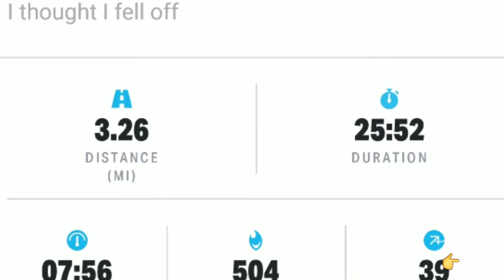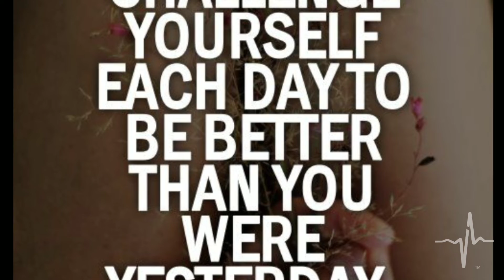Tips On How to Run A 5K| Must Watch!!!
This video is a update to my process of running a 5K (3.21 miles). Running and towards the end providing advice on how to accomplish anything! Great tips for life.